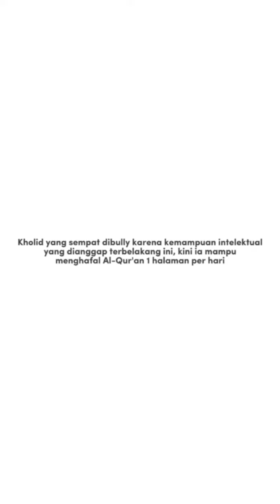Dulu dibully, kini Kholid mulai menjejaki perjalanan cahayanya dalam naungan keberkahan Al-Quran.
Santri berusia 15 tahun ini, ketika masuk Mahad Askar Kauny belum bisa membaca al-quran. Menghafalpun menjadi hal yang susah baginya.
Meski kecepatan menghafalnya jauh berbeda dari kawan-kawan sebayanya, namun Kholid pantang menyerah.

Kegigihannya dan kesabaran istri pengasuh Mahad Askar Kauny Cijulang yang setia menemani Kholid untuk talaqqi, kini mulai menampakkan hasil.

Dari semula hanya mampu menghafal 1 baris al-Quran sehari, kini Kholid mampu menghafal 1 halaman per hari.

Bagaimana dengan kamu TemanBaik?
Sudah menghafal ayat apa hari ini?

Yuk ceritakan pengalamanmu di kolom komentar ya...